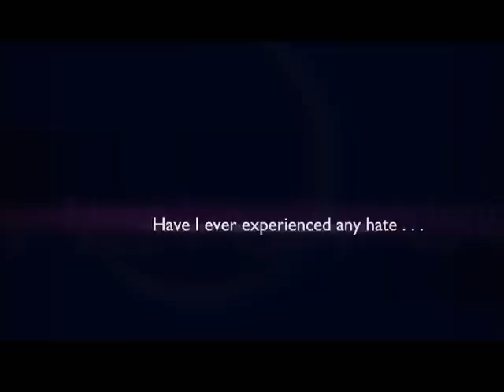Lambda Legal 2006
Lambda Legal Annual Video 2006 - Lambda Legal is Everyone